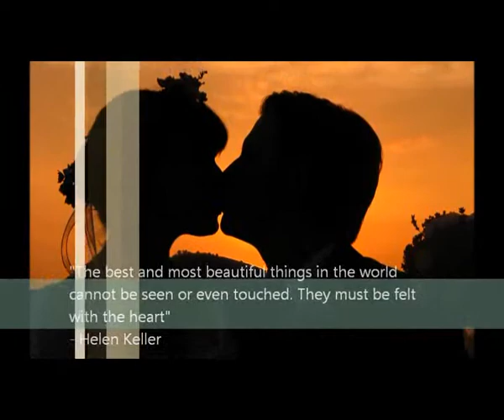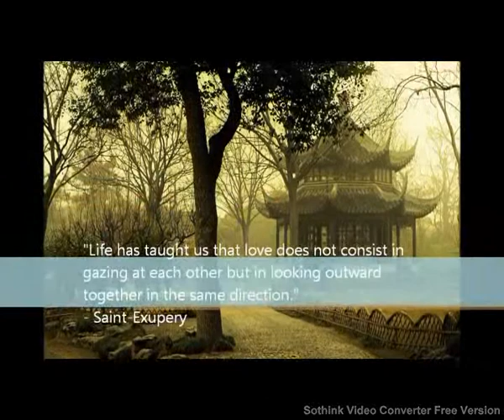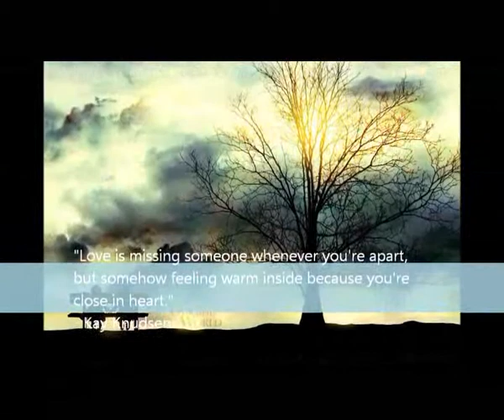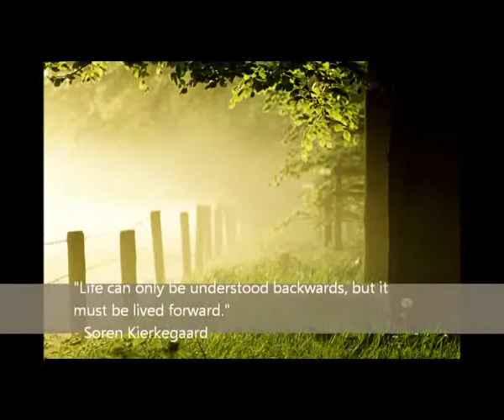A Heart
it's been ages not to upload new video, i hardly have time to do it so as i can i'll try to make one. Hope you will enjoy this one inspired by the instrumental music i listened to ^^

P.S: all the photographs excluded a pix of myself, quotes, and musics don't belong to me